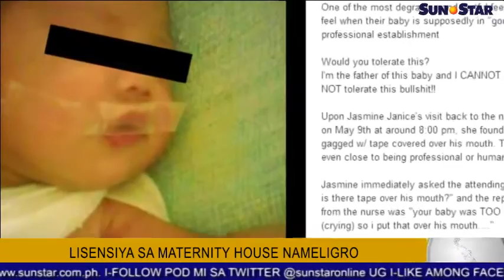Lisensiya sa maternity house nameligro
Lisensiya  sa maternity house nameligro - Sun.Star Pilipinas May 16, 2014